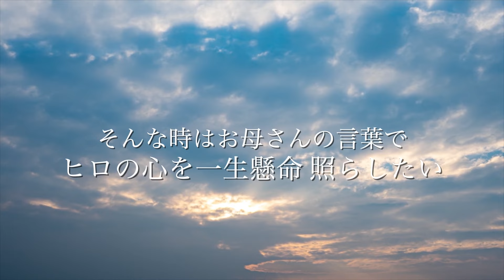【感動シリーズ】うまくいかない時もある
光ママ親子です(^○^)
親子の日常あるあるや、いろんな企画を、家事の合間を縫ってアップしていきまーす！

光ママのグッズ情報
・日めくりカレンダー【まいにち光ママ】
・絵本【光ママ！光ママ‼︎光ママ‼︎!】
・LINEスタンプ【光ママの愛情たっぷりスタンプ】
発売中よ！ネットでも購入できるけん是非！

光ママ

ヒロちゃん